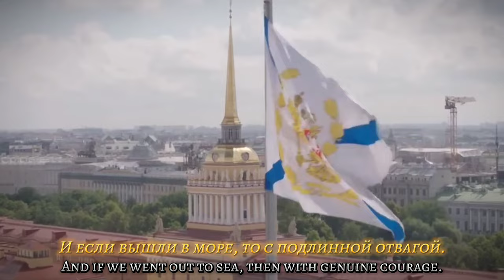"We Chose the Sea" [Мы Выбрали Море] - Russian Naval Song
Russian:
Порой штормовые встречают нас волны,
На палубе трудно порой удержаться.
И всё же всегда мы в готовности полной,
И с валом девятым готовы сражаться.

Мы все верны уставу, верны родному флагу,
И если вышли в море, то с подлинной отвагой.
Лишь преданных Отчизне ребят у нас найдёте
На корабле, на каждом, на всём Российском флоте.

В походах мы поровну трудности делим,
Не видим родимого берега долго.
И мужеством вновь проверяем на деле
Мы чувство сыновнего нашего долга.

И радостно очень прийти из похода,
Почувствовать землю и шаг отпечатать,
И с песней пройти по родным небосводам
Да так, чтобы нам улыбнулись девчата!

На Северном, Балтийском, на Черноморском флоте,
На Тихоокеанском, на всём Российском флоте!

English:
Sometimes the stormy waves greet us,
It is tough sometimes to hold onto the deck.
And still we are always at full readiness,
Even the ninth wave, we are ready to fight.

We all are faithful to the code, faithful to the home flag,
And if we went out to sea, then with genuine courage.
Only boys loyal to the Motherland will you find here
On every single ship, on all of the Russian fleet.

In voyages we split evenly the hardships,
Don’t get to see the home shores in so long.
And with valor we put to the test
Our sense of a son’s duty.

And very joyous it is to return from the voyage,
To feel the ground and to imprint a step,
And to with a step walk by the home firmaments
So that the girls would smile to us!

On the Northern, the Baltic, on the Black Sea fleet,
On the Pacific, on all of the Russian fleet!